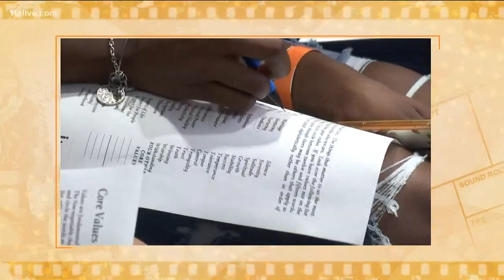LudaDay Weekend celebrates holiday, holds girls empowerment summit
The Ludacris Foundation also held the summit to give Atlanta area teenage girls mentorship from Ludacris' mom Roberta Shields and actress Meagan Good, among others.